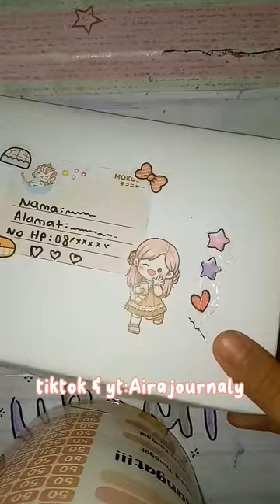packing trending viral happy stiker ramein fypシ order packing fake